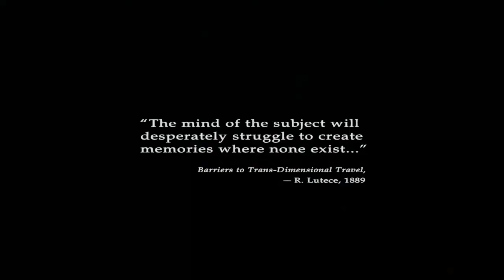6 Dakikada Bioshock Infinite - İndirimci